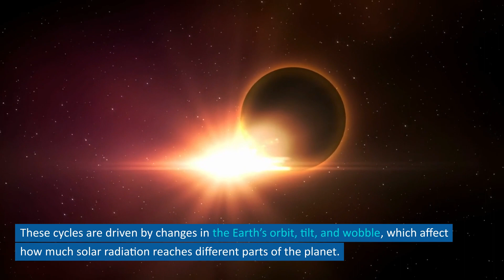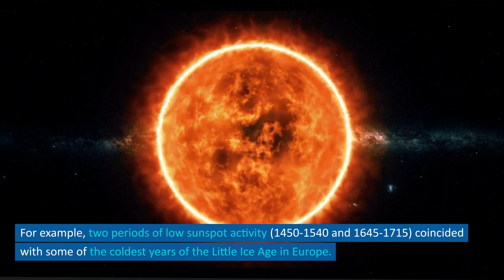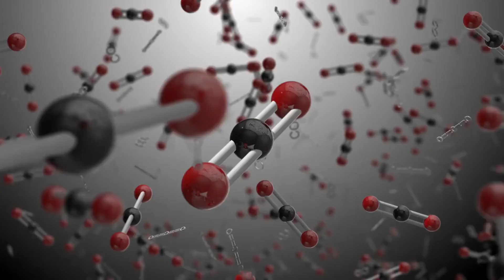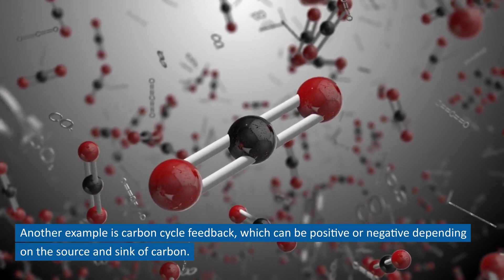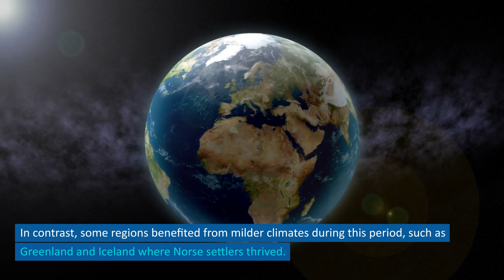When is the next ice age?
In this episode of Curiosity, we explore the fascinating topic of ice ages, what causes them, and when we can expect the next one.